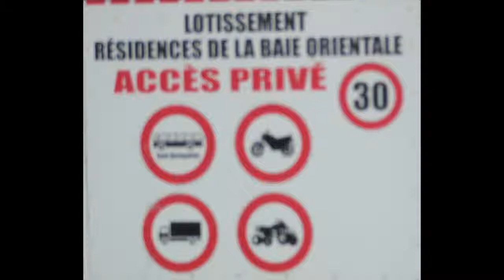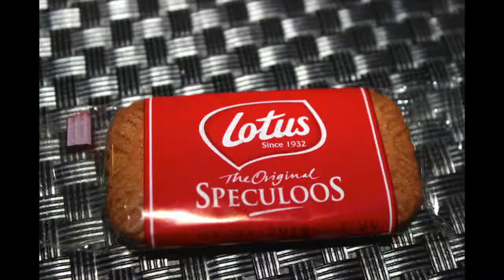St.Martin: Day 4